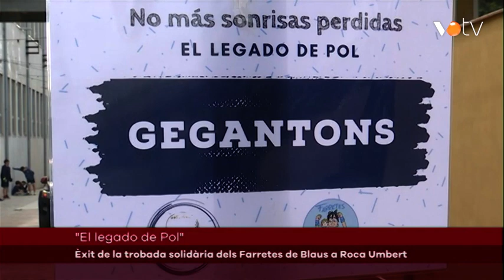VOTV - Èxit de la trobada solidària dels Farretes de Blaus a Roca Umbert